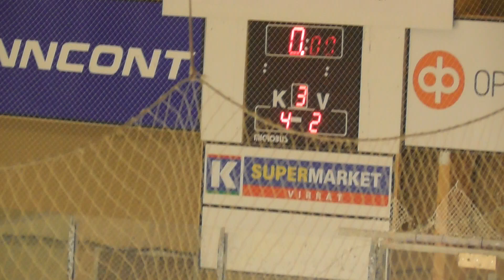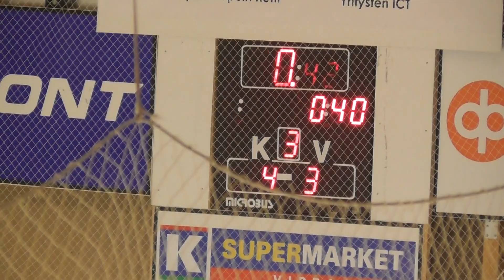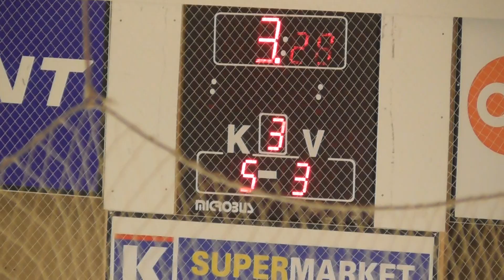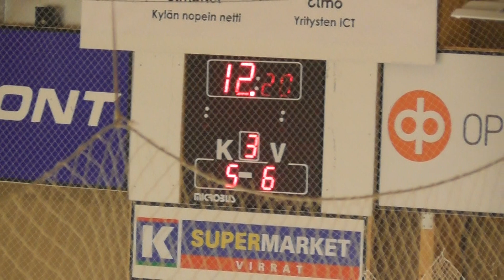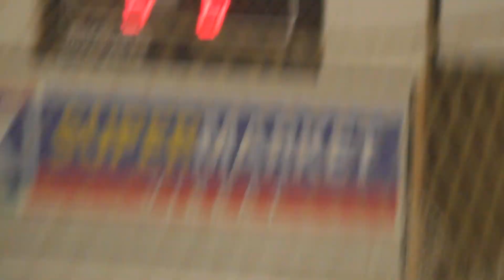27.8.2022 KeuPa HT U17 vs. Fortuna/RuoSKa U17, Erä 3